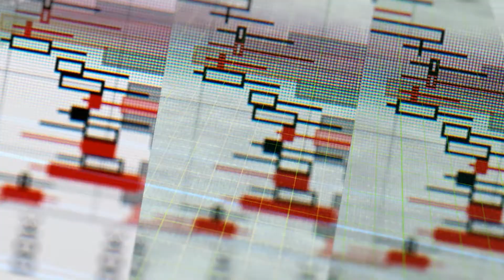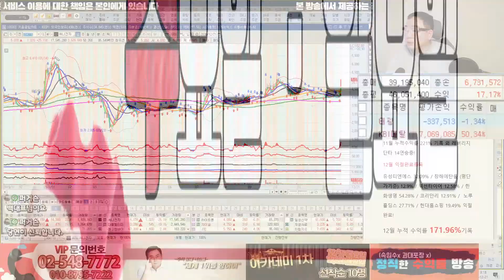지수 전망, 코스피 내년까지 2,700~3,000p 간다? 뉴스 아직도 믿으세요?